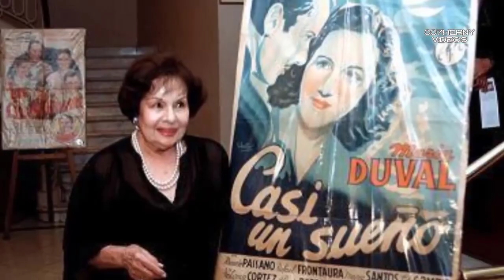ASÍ VIVE MARIA DUVAL LA LEGENDARIA ACTRIZ